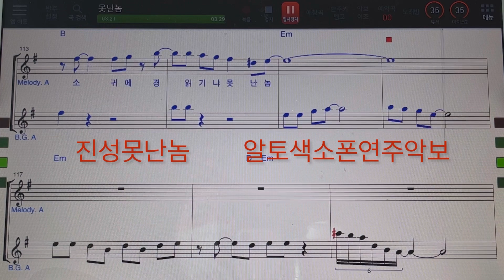# 못난놈진성알토색소폰악보 MR ~손미영알토색소폰ㆍ플루트연주